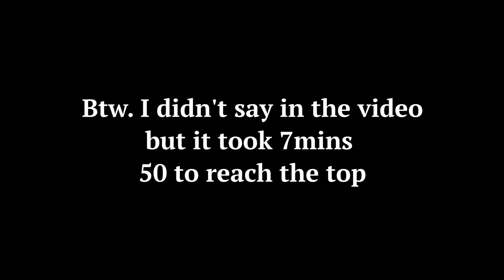We TRIED to take a LIMO to the TOP of THE MAP...